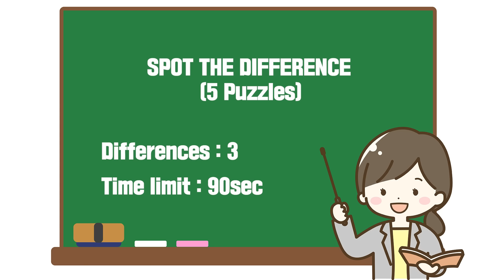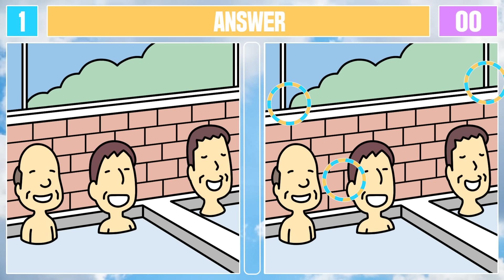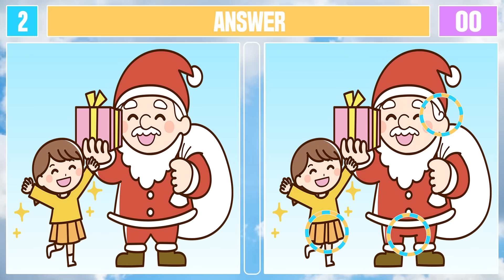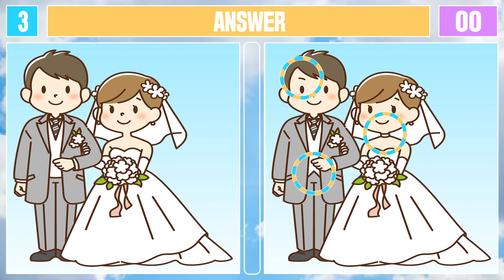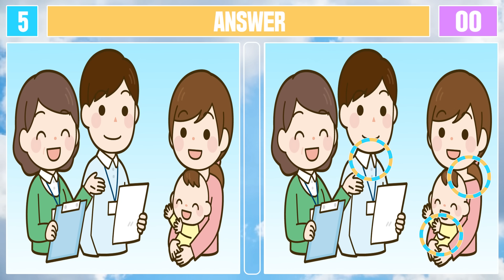Spot The Difference : Only Genius Find Differences [ Find The Difference #370 ]